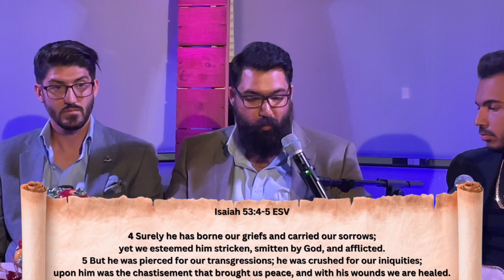Ep36 S4 The Lord's Table A New Covenant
Celebrating our 100th Episode for the Glory of GOD!